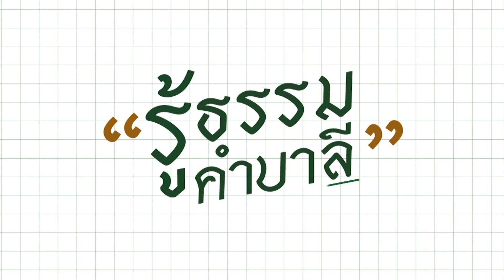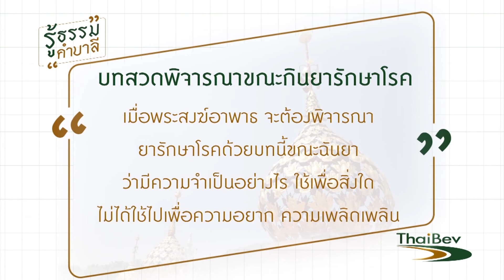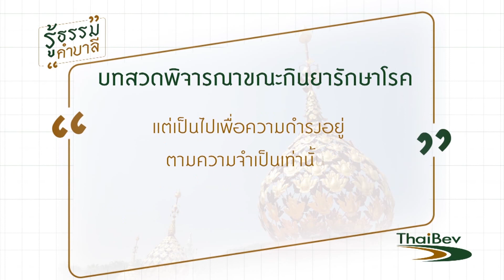พบพระพบธรรม - วัดดอนใหญ่ EP.52 (1/3) วันที่ 21 เม.ย. 61